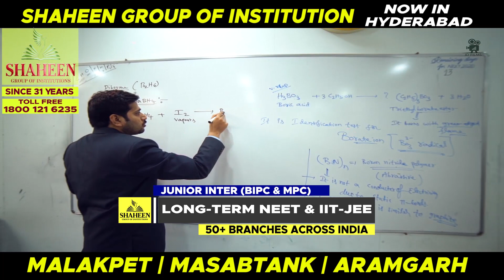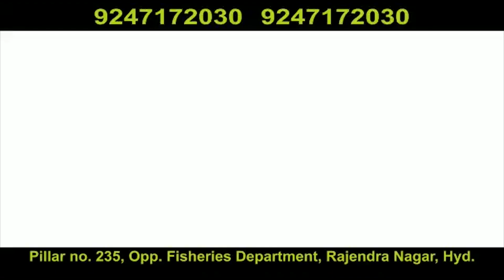MBT Amjed Ullaha Khan Ka Ek aur Bada Bayan|Coronavirus lockdown Day-6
Coronavirus lockdown Day-6 Amjed Ullah Khan (Spokesman) MBT live on fb on Islamophobia of Coronavirus

1) Requested CM KCR & DGP Telangana to pass necessary orders that no filming & photos should be taken or circulated on social media of suspected coronavirus cases as many are being found as not infected and there vedio & photos are being circulated on social media even after they are being discharged from Hospital

2) Strongly protested the Islamophobia of Coronavirus in a Cartoon in Hindu Daily & messages are being circulated saying that majority of cases being reported in muslim community as they are not practicing social distance and lockdown.

3) Appealed Sri K T Rama Rao Minister to rescue a Hyderabadi families stuck up in Ajmer, Agra and Rehmatabad Dargah in Nellore.

4) Appealed CM KCR to waive 3 months of Electricity, Water Bill's & House Tax.

5) Thanked RBI Governor for extending 3 months time for paying EMI's without interest.